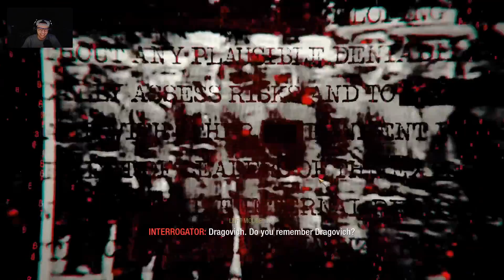"JOURNEY TO BLACK OPS COLD WAR!" - Call of Duty Black Ops Campaign Playthrough #1